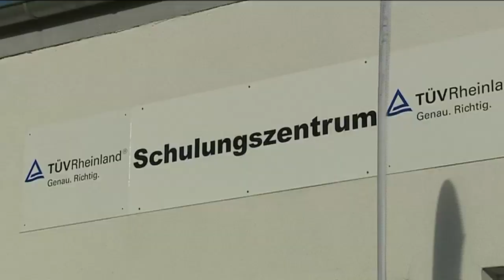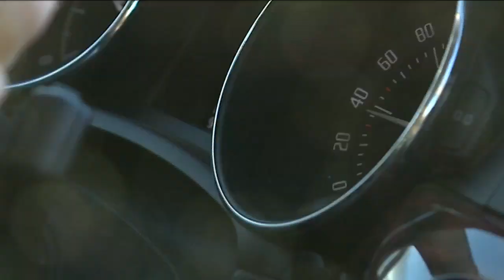Jagdfieber 09.12.2016 - Füchse beim TÜV-Fahrtraining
Die Füchse absolvieren ein Fahrtraining beim TÜV Rheinland, dazu seht ihr den 33:31-Erfolg über die MT Melsungen.